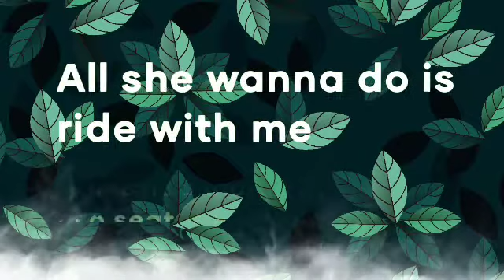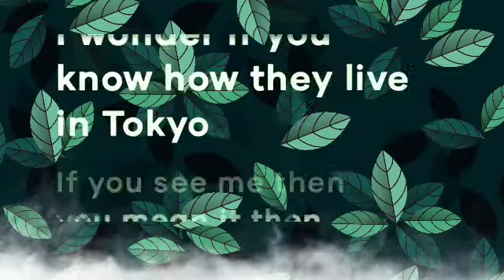Tokyo Drift (Lyrics)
In This Video- Tokyo Drift (Lyrics)